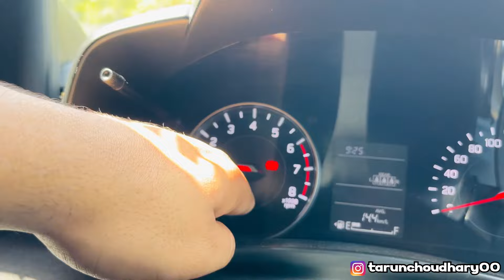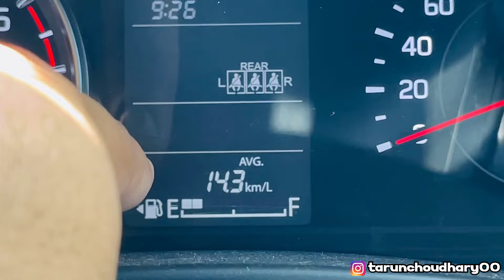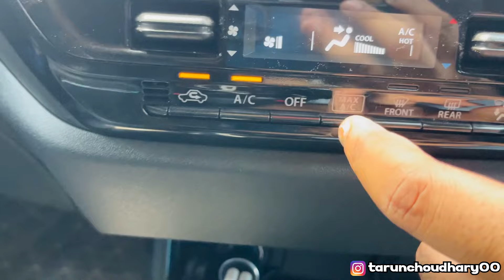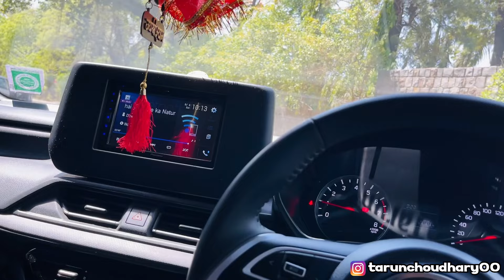Swift 2024 Facelift को देदी Gangster Look 😈🔥 5 Positive Points Lxi Swift 20 inch Alloy Wheels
Finally 🔥🥺 YouTube Money से लेली Brand New Swift Lxi 2024 Facelift Taking Delivery of my First Car🥺
Our New Powerful Car Delivery🔥- हमने खरीदी नयी गाडी | Off Road Testing
New Car Delivery Disaster!
😭 5 Negative Points Swift 2024 Lxi का काला सच 😱Swift 2024 Ownership Review Swift Facelift 2024
Dream Car Delivery - Mustang GT